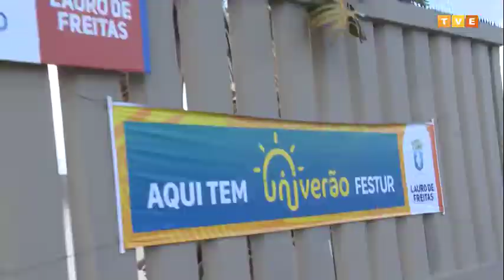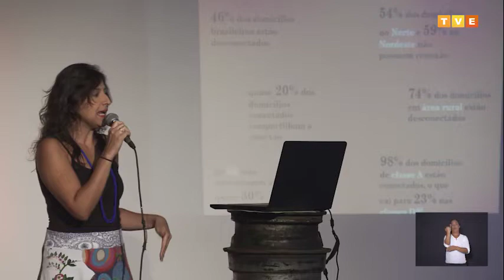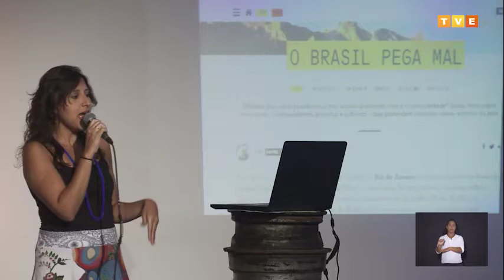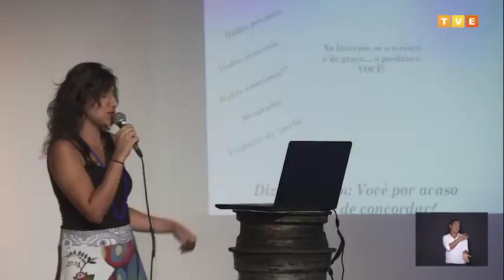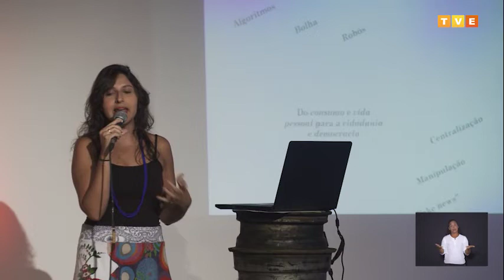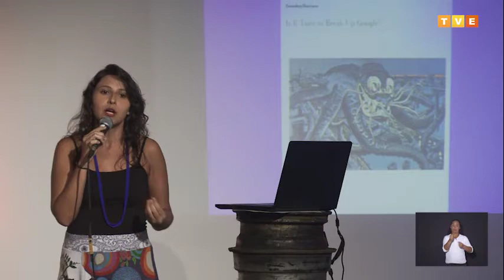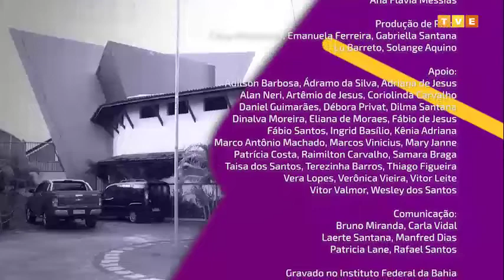Polêmicas Contemporâneas #12 | Veridiana Alimonti | Os rumos da rede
No episódio 12 do Polêmicas Contemporâneas, o tema é “Os rumos da rede: desafios para uma Internet conectada em direitos”, com Veridiana Alimonti, advogada, mestre em direito econômico pela Faculdade de Direito da Universidade de São Paulo e doutoranda em direitos humanos. É integrante do Conselho Diretor do Intervozes. ⠀⠀⠀